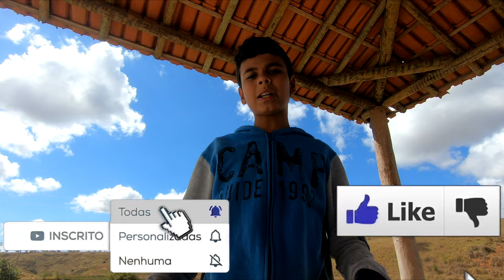Lavando minha bike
Hoje vim mostrar pra vocês eu lavando minha bicicleta!!!

flw